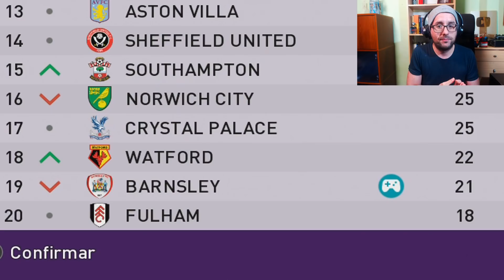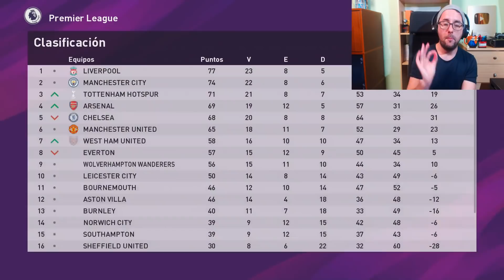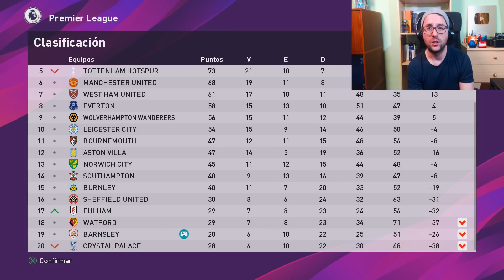EL MOMENTO MÁS TRISTE DE LA SERIE | PES 2020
El momento más triste de la serie, nuevo episodio de PES 2020 ser una leyenda, donde Eider sigue jugando la Champions League, pero al final de temporada ocurre algo...